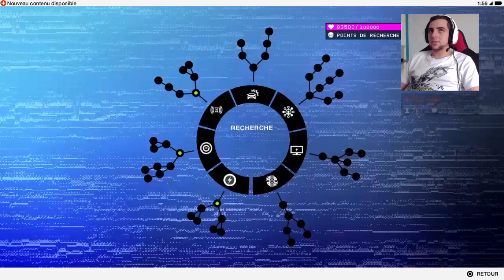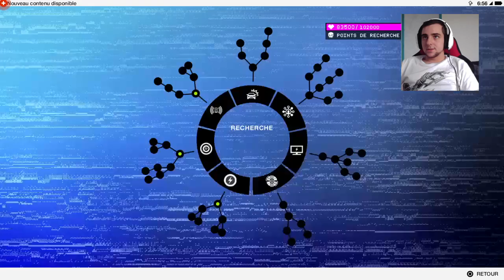[FR/PS4/HD] Présentation de Watch dogs 2